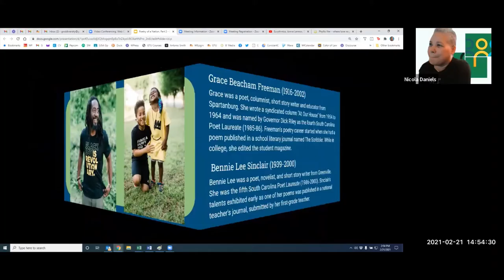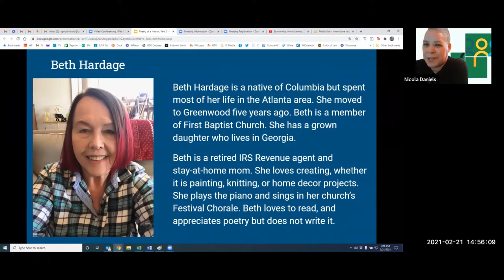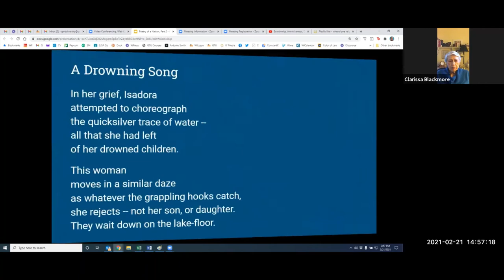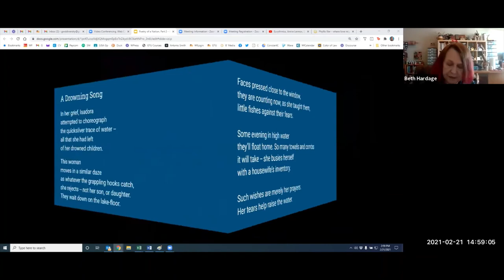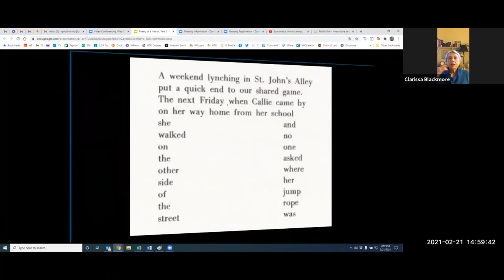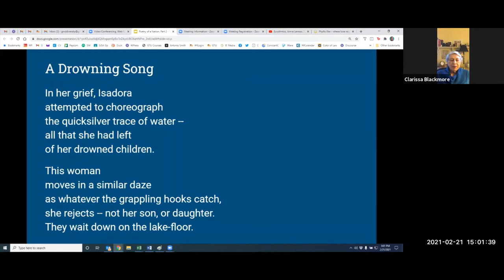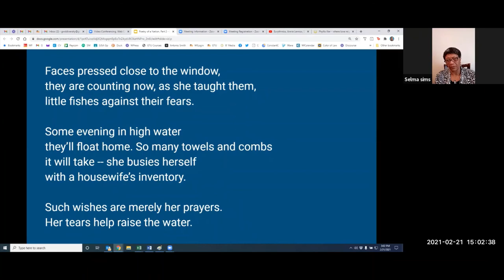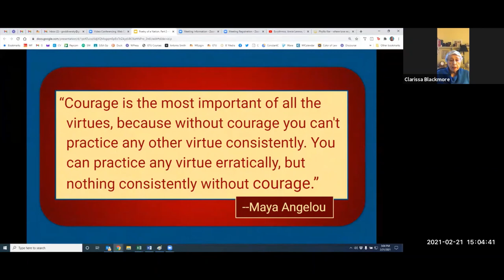Poetry of a Nation, Part 2: Beth Hardage (SC Poets Grace Freeman and Bettie Lee Sinclair)